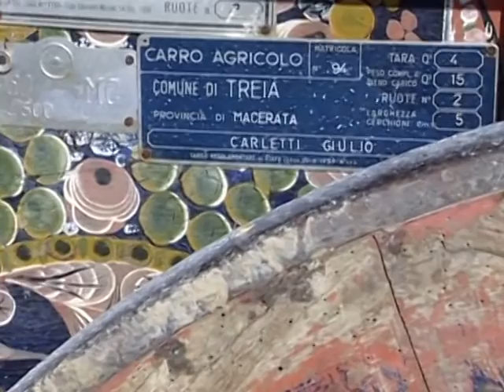ON AIR_ MACERATA Rievocazione Trebbiatura Villa Lucangeli 9/7/2014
Servizio ON Air tv in onda sui canali di TVRS
Ventinovesima edizione della Rievocazione storica della trebbiatura, riproposizione antichi mestieri, degustazione dell'oca, riproposta dalla Pro Loco di Piediripa nel meraviglioso casato dell'Azienda Agricola Villa Lucangeli in contrada Valle a Macerata il 6 luglio 2014